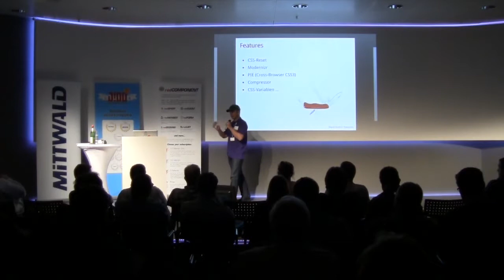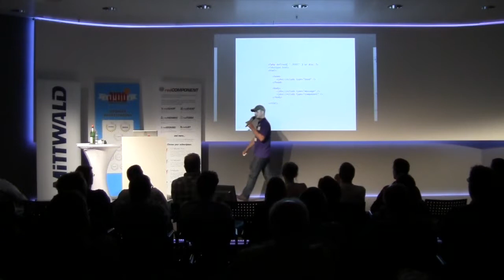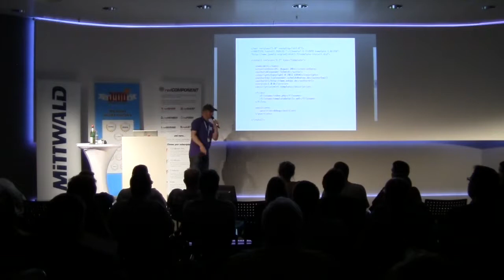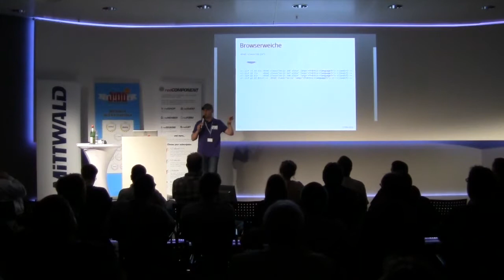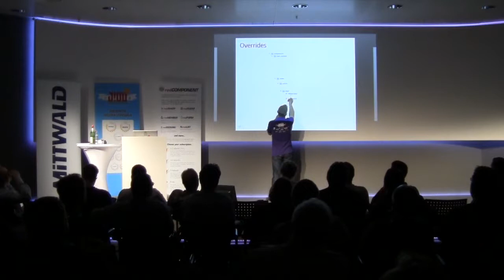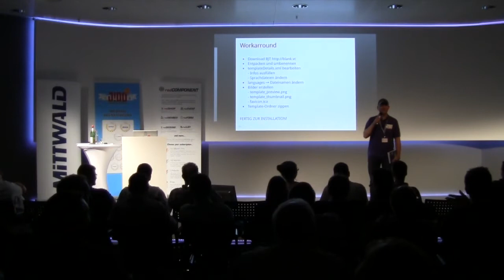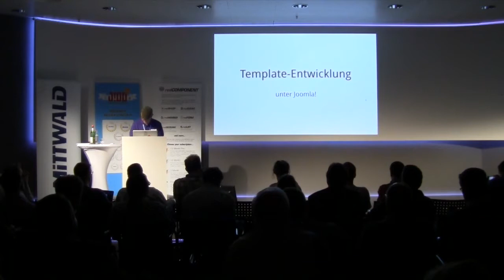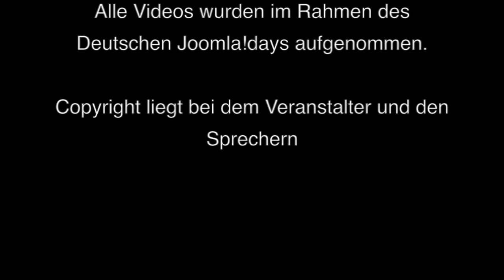Blank Joomla! Template - JD11DE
by Alexander Schmidt